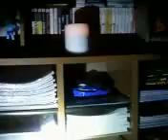Poor Man's Discoteque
Since Hurricane Irene knocked out the power. I had to find a way to entertain myself...